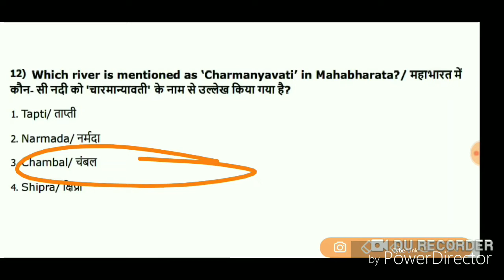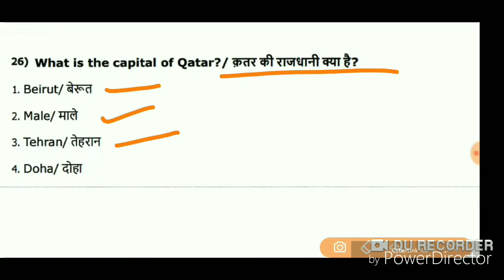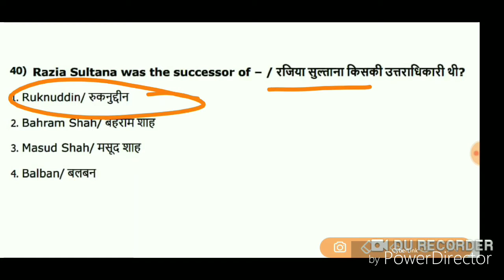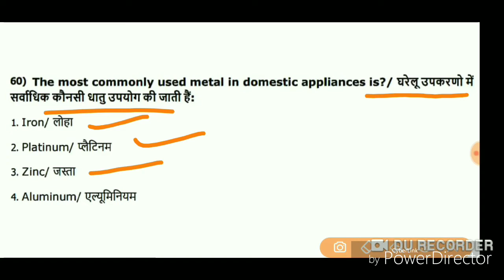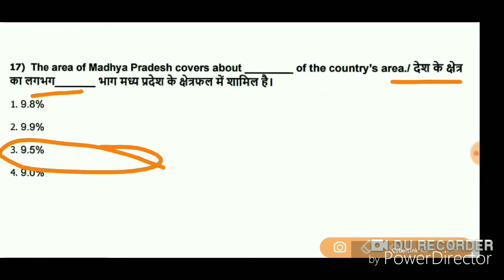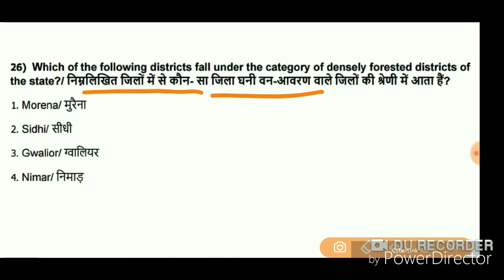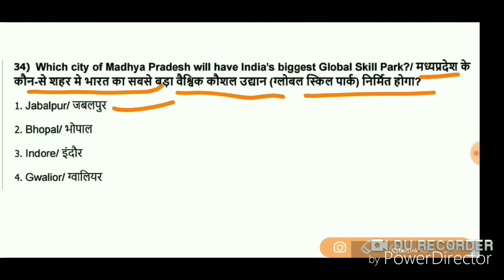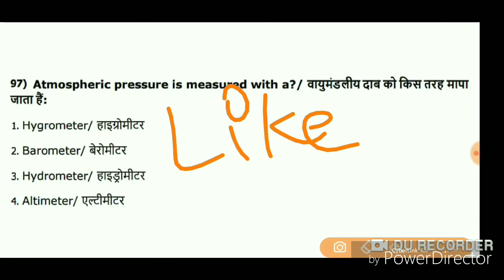MP SI || part-02|| MP SI Previous year paper in hindi || by Nutan Ma'am